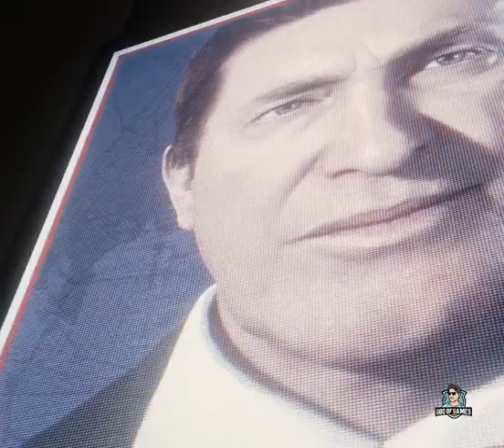Spider Facing Dr Octopus and Along Electro Rhino